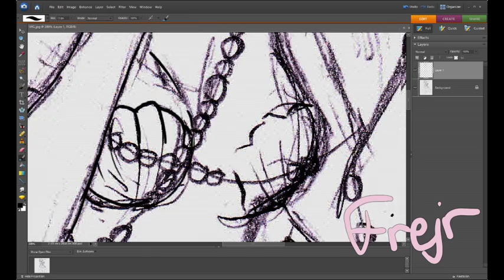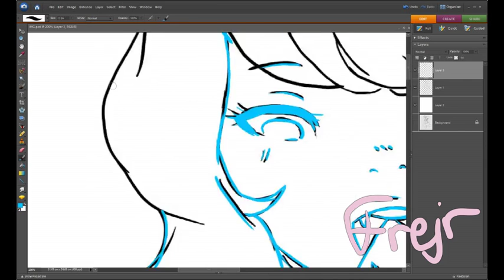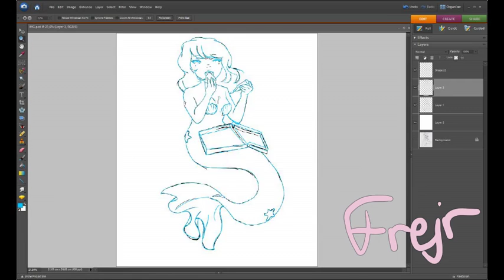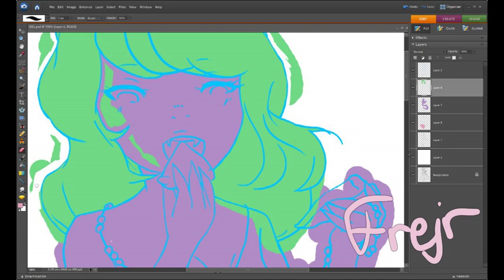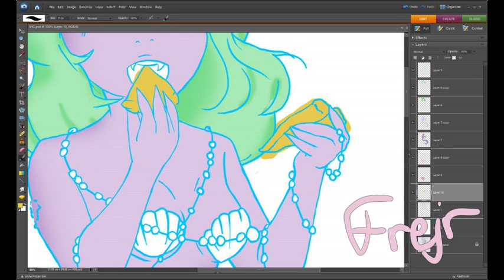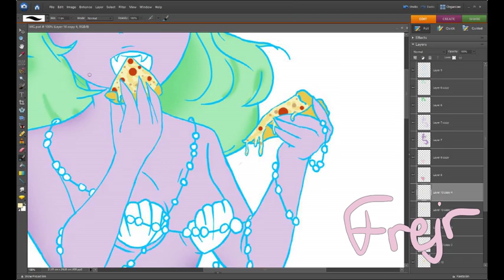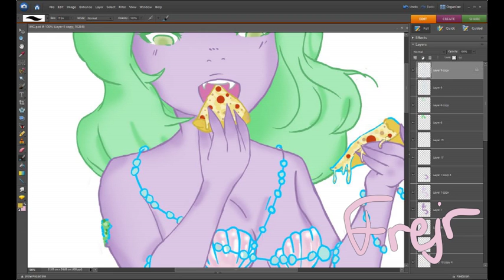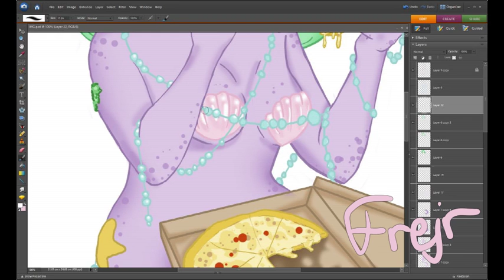Drawing: Pizza mermaid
It's Cheese Pizza day! I enjoy pizza and mermaids, so why not combine the two?